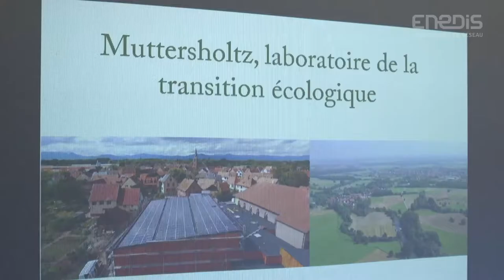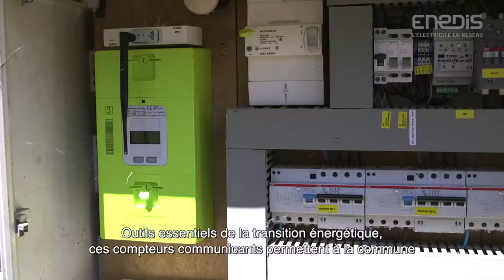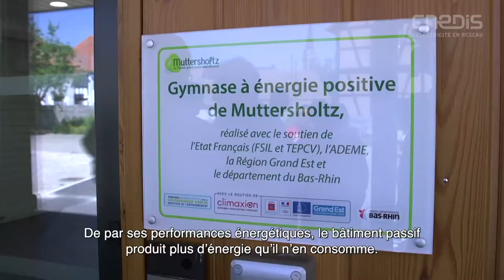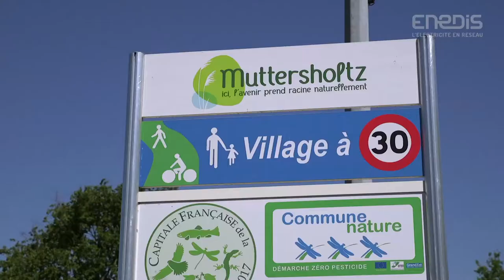Muttersholtz, Smart Dorf Alsacien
Visite de Muttersholtz, le village en transition, par des élus alsaciens et ENEDIS.